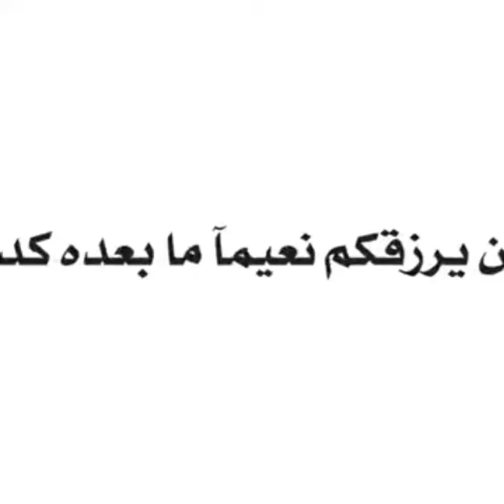٩ أبريل ٢٠٢٤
‏فيديو من ورشة السخاوي للحداده